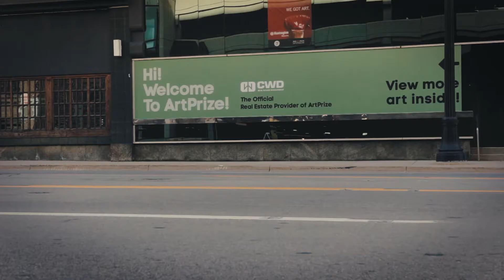ArtPrize8 ManoByte Introduction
Watch our adventures during ArtPrize 2016 Preview Week.